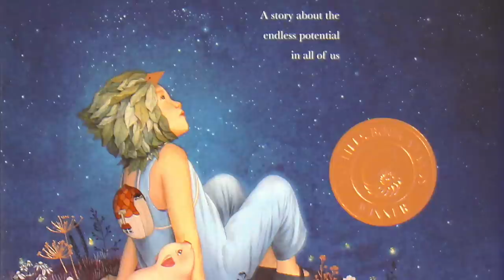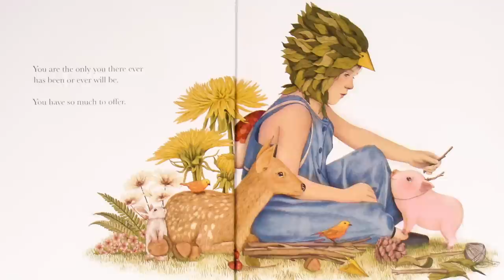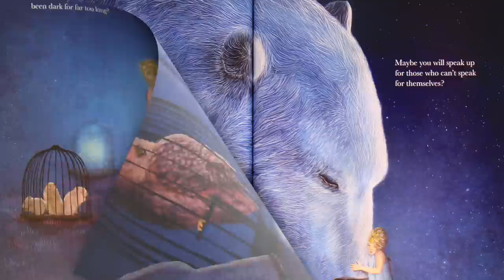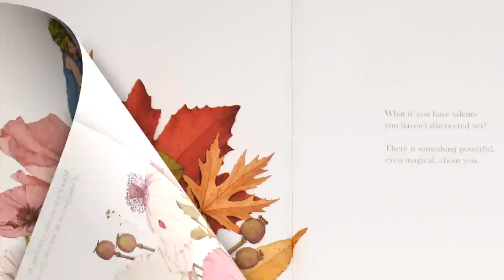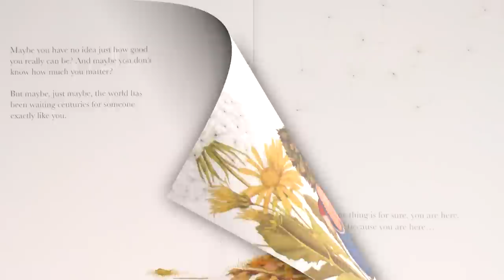⭐ Kids Book Read Aloud: MAYBE by Kobi Yamada and Gabriella Barouch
You are the only you there ever has been or ever will be. You are unique in all the universe! Just the odds of you being here at this exact place and this exact time are so great and so rare that it will never happen again. Come learn about the amazing potential in all of us as we read together!

MAYBE
Written by Kobi Yamada
Illustrated by Gabriella Barouch